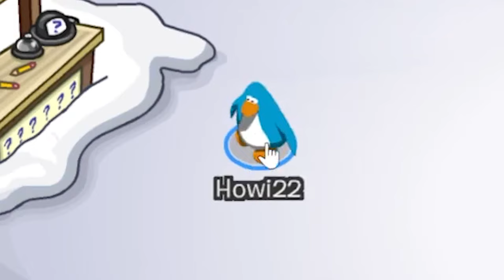Club Penguin is Back! (NewClubPenguin Ep1)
Club Penguin is Back! Now called New Club Penguin.
It is time to reminiss and experience the nostalgia of the old days of Club Penguin whilest going on new adventures and have new Partys each month!
lets have fun together in the derpy fun game of our childhood.
Welcome back to Club Penguin :)

Club Penguin Clubpenguin New Club Penguin NewClubPenguin roleplaying adventure waddle waddle on waddleon point and click pointandclick pointnclick Party New Videogame flash game flashgame nostalgia nostalgiagame fun